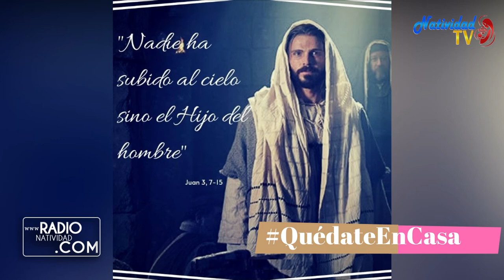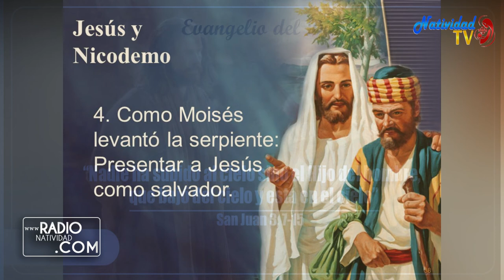EVANGELIO DE HOY (Martes 13/4/2021) P. Juan Carlos Gómez Yánez